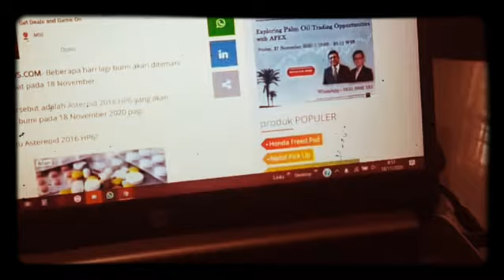Kimi no Nawa edit (Alight Motion)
kimi no nawa edit using alight motion